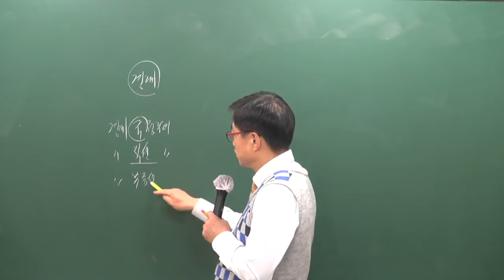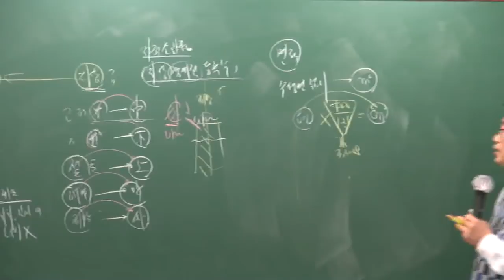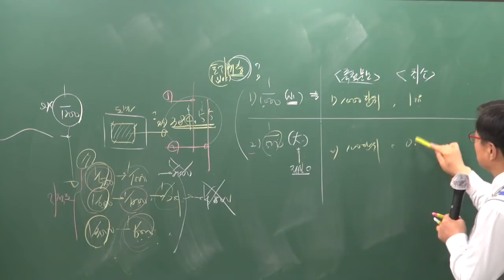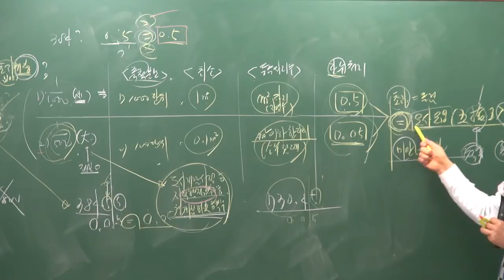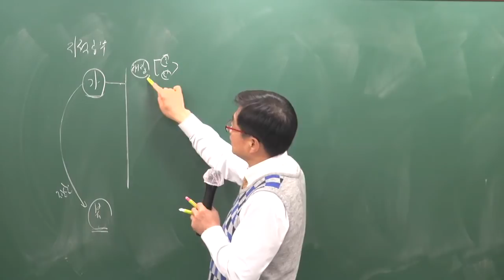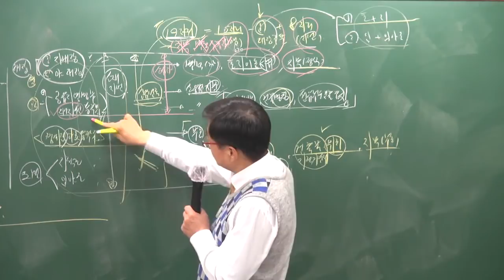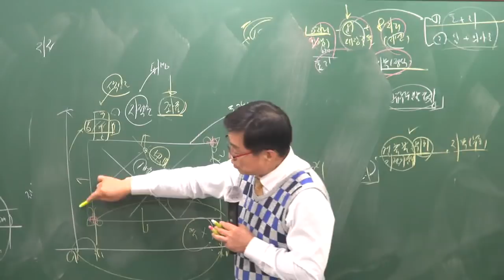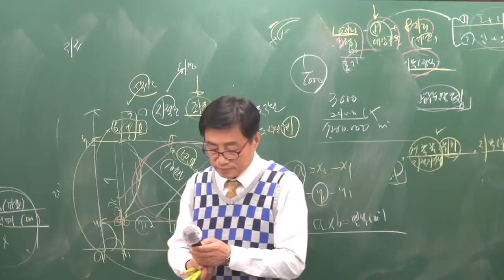[공전무] 2019년 공인중개사 부동산공시법 고급이론 3-4